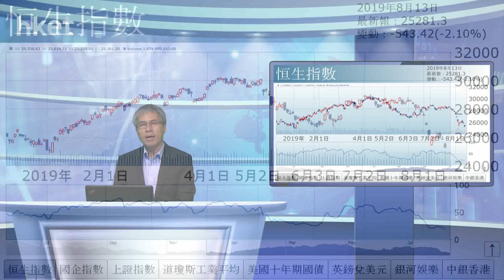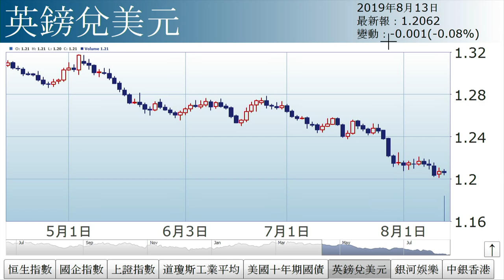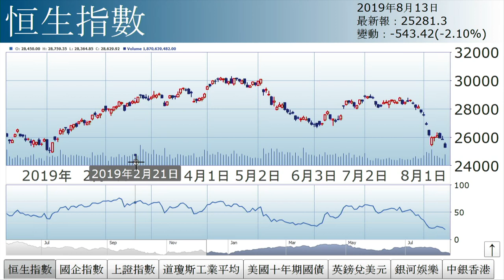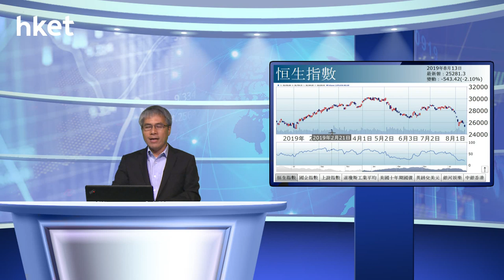孫運喜︰2萬5危危乎？（2019年8月13日）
【香港經濟日報】《iMoney》主編孫運喜表示，恒指失守前浪底，走勢甚壞，25000關危危乎。基本因素可分兩方面講。……（更多內容：